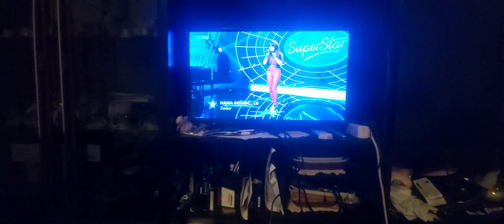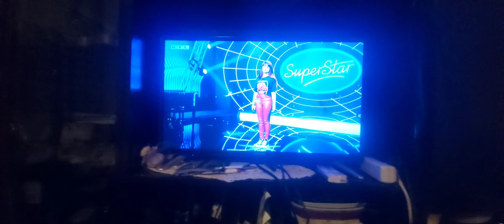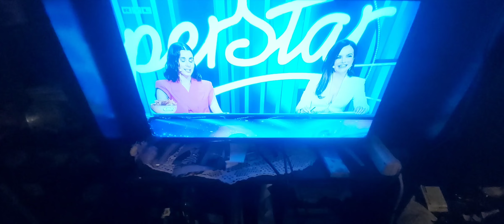Superstar Hrvatska Hana Grubic!@rtl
Sva prava idu @rtl